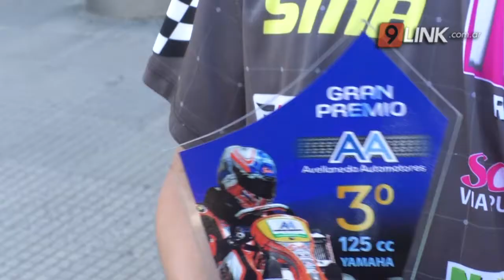N9 - SODJA - UN CHAQUEÑO EN EL PODIO DEL KARTING - DEPORTES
COMPITIÓ EN LA CATEGORÍA 125 DE YAMAHA EN SANTA FE
En Santa fe se vivió la final de la categoría 125 Yamaha de la asociación del Karting nordeste, que con presencia chaqueña y correntina obtuvieron los primeros puestos en el podio. N9 diálogo con Ivo Sodja, el piloto chaqueño de Karting que aseguró estar muy contento de llevarse el tercer puesto, preparándose para próximas fechas en búsqueda de spors.
IVO SODJA - PILOTO DE KARTING